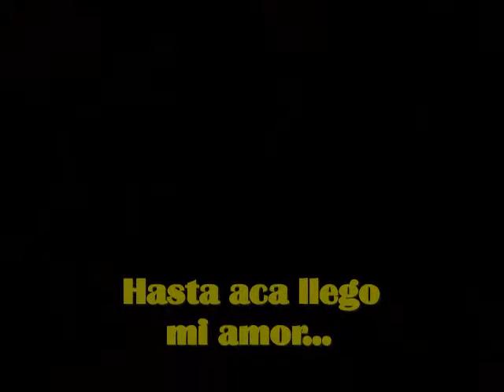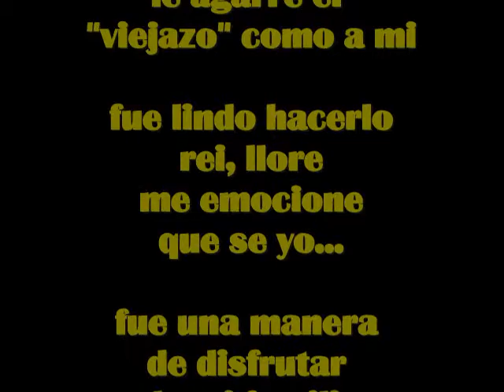Disco XXII parte II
Video familiar, sin ningún interés a personas ajenas a la familia